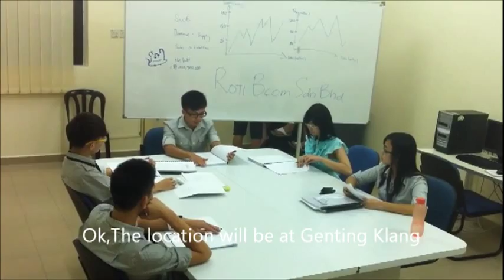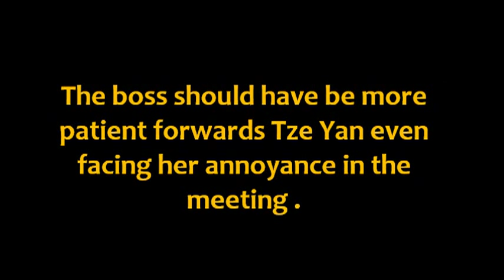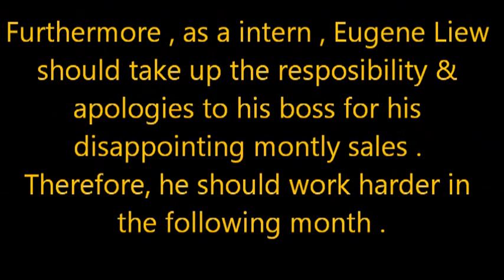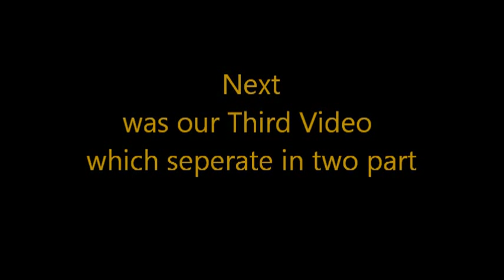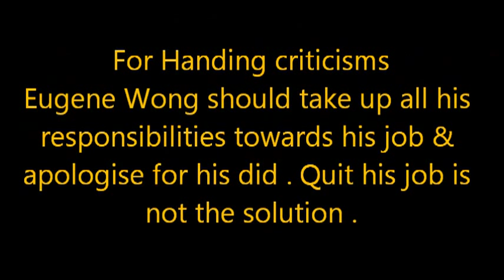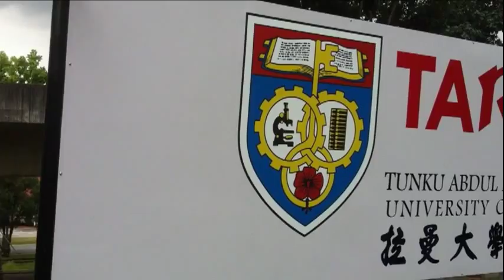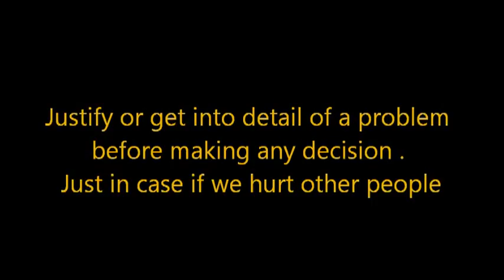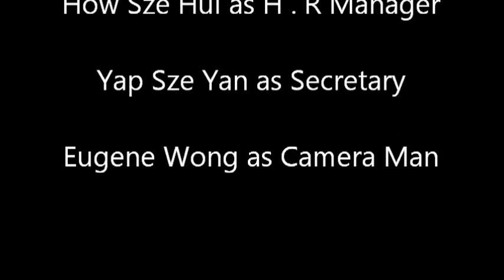SWE Group Video 2013 (TARUC) - DEM Group1 2013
a firm about office background
which saperate in to 4 part
Which are
.Communicating with your subordinates
.Office gossip
.Handing criticisms and compliments
.Dealing with difficult people